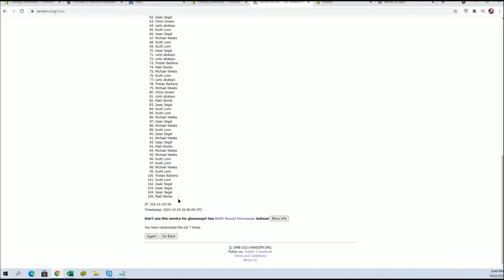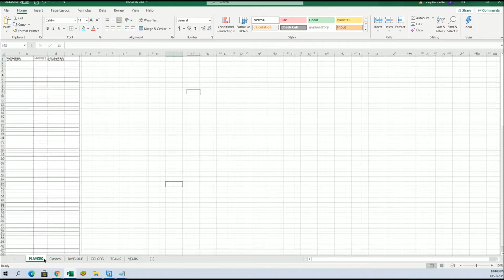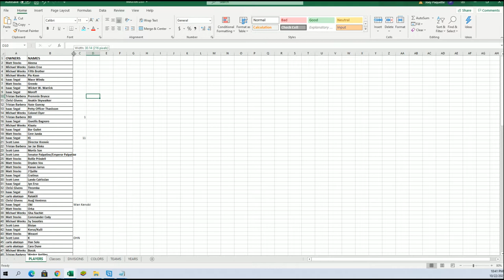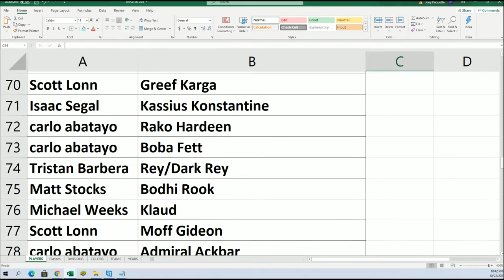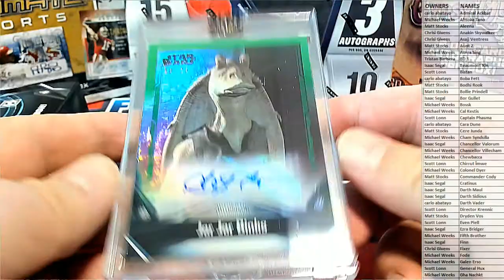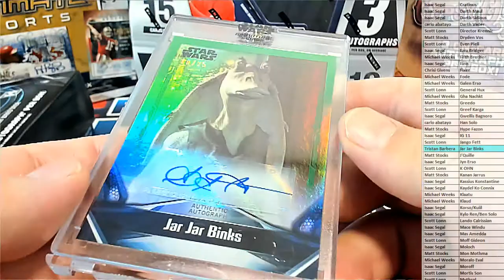2021 Topps Star Wars Signature Series Box ID 21SWSS120